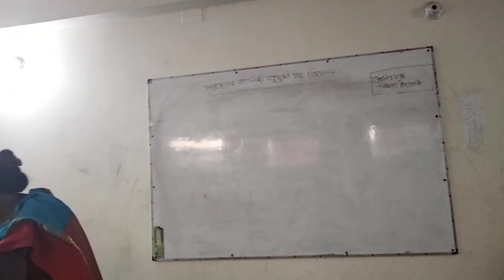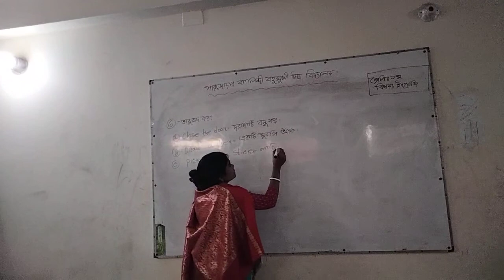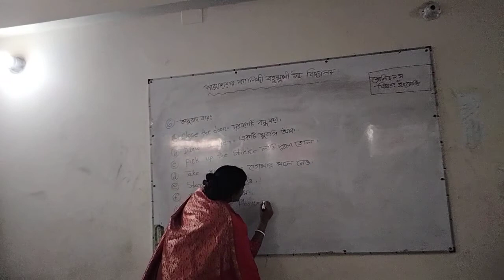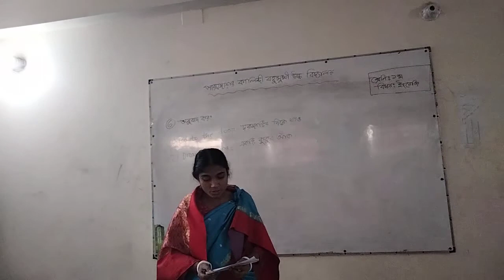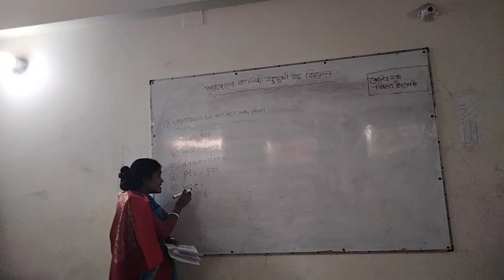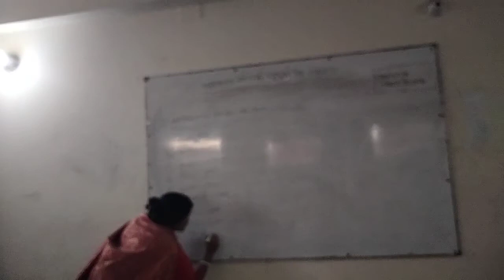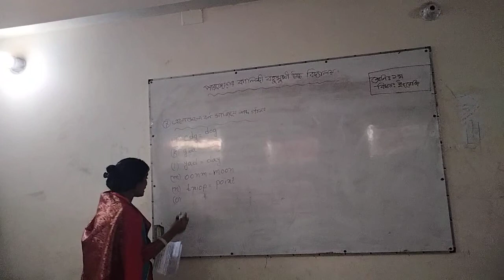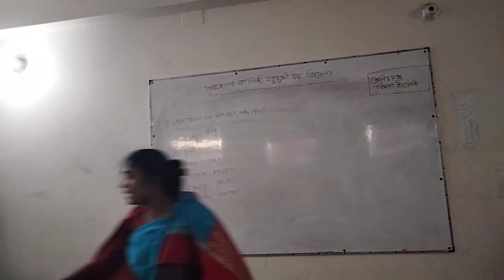Class:One,Sub: English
Teacher: Sanjita Halder